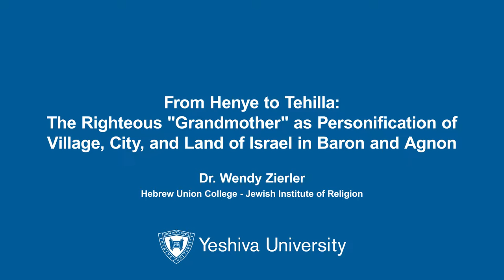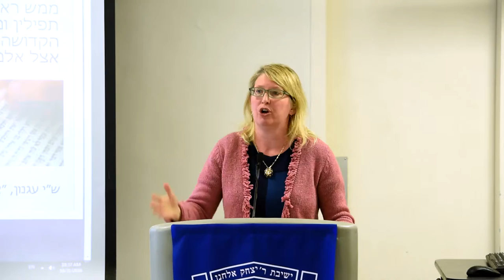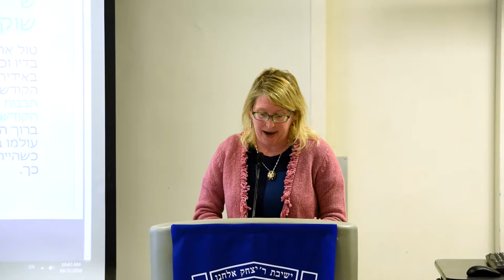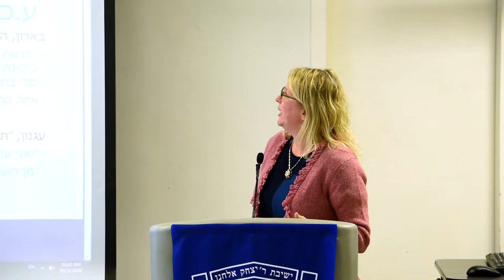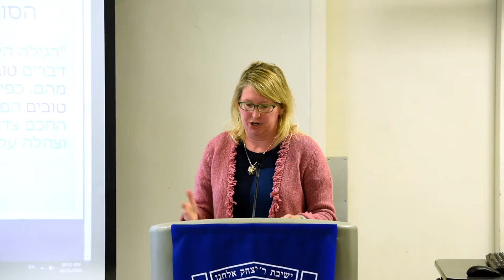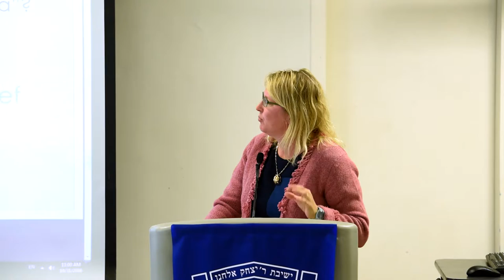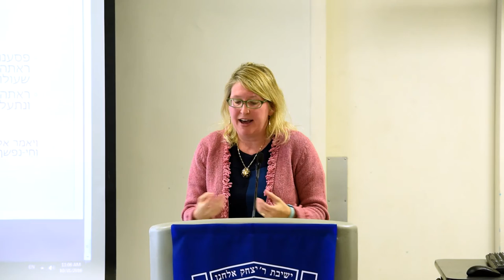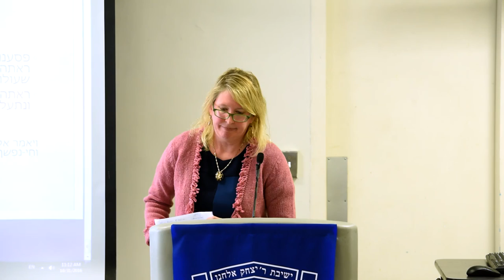From Henye to Tehilla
On October 31, 2016 the Yeshiva University Center for Israel Studies hosted a conference on the works and influence of Nobel Prize-winning Israeli author S.Y. Agnon in commemoration of the 50th anniversary of his award.
The lectures situate Agnon’s work in the context of his birthplace in Buchach, his adopted home in Jerusalem during the British mandate and early Israel, and the literary culture of his time.